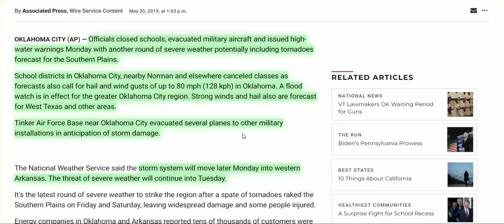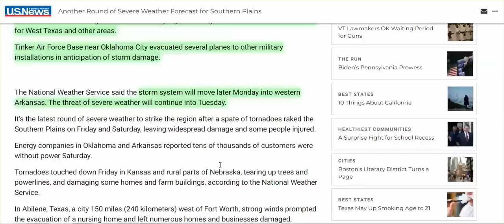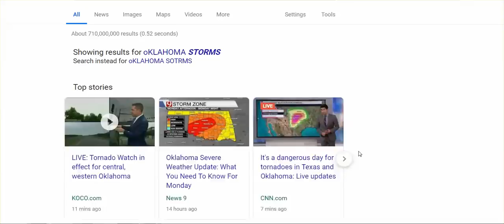OK, TX, AR - Look Out - Military Evacuating Planes From Base Ahead Of Manufactured Storm